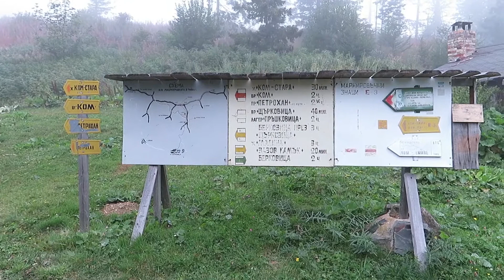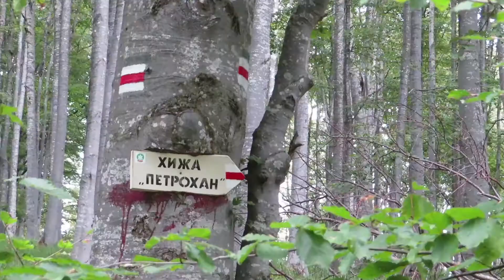KOM-EMINE 2022 - 1. deň: KOM - chata Proboinitsa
Prechod KOM-EMINE 2022